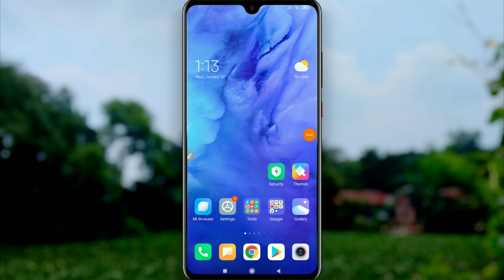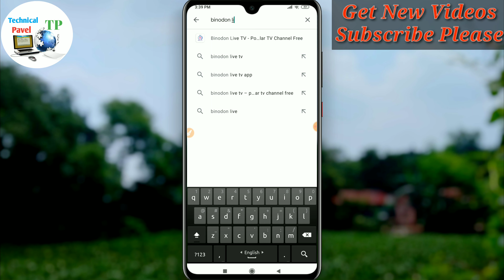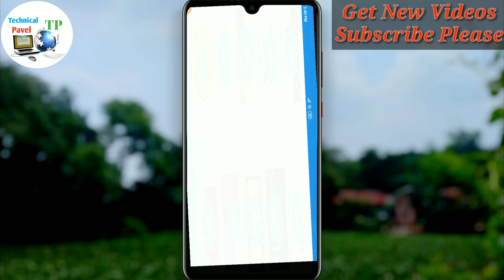Bangladesh vs Windies Live Cricket। T Sports Live। T Sports Tv Channel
🔰🔰   Bangladesh vs Windies Live Cricket Match কিভাবে মমোবাইলে আজকের ভিডিওটির মাধ্যমে খুব সহজেই শিখে নিতে পারবেন

ধন্যবাদ

 EDIT:PAVEL AHMED

AGE-23
HOBBY-YOUTUBER

Bangladesh_vs_windies_Live_Cricket